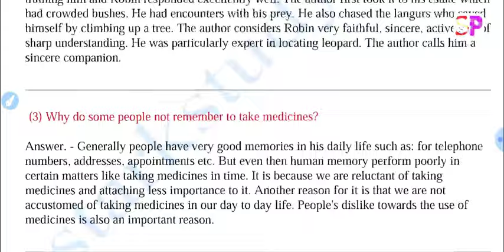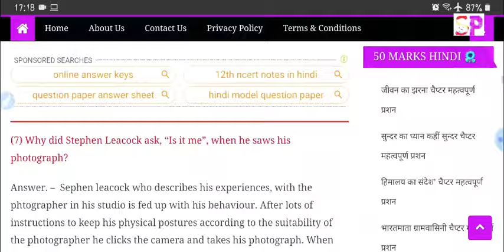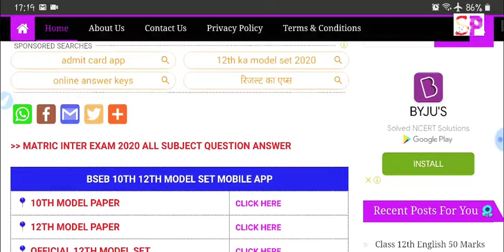BSEB 12th 50 मार्क्स ENGLISH VVI Question, फाइनल परीक्षा रिवीजन वीडियो, इंटर परीक्षा गेस प्रशन 👍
Bihar 12th Exam 2020 English VVI Model Set Objective Question, इंटर परीक्षा में आने वाले VVI प्रशन👍

12th english 100  Marks objective Model Set 3, 12th बोर्ड परीक्षा VVI Imortant Question, Inter Board Exam 2020,

bihar board inter exam 2020 50 marks english vvi objective question,

inter board 2020 100 marks English ऑब्जेक्टिव प्रशन, 12th board exam 2020 100 marks english  vvi objective important question, bihar board 12th inter exam 100 marks english vvi important objectives question,